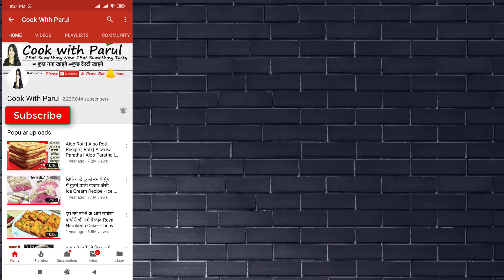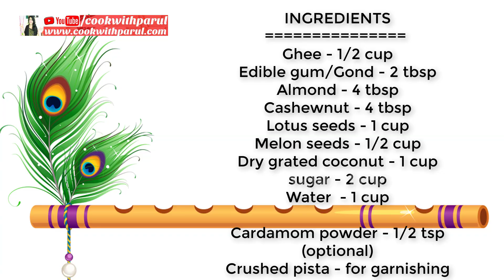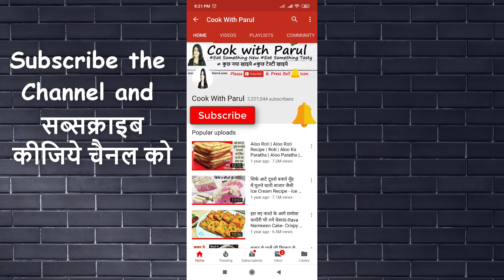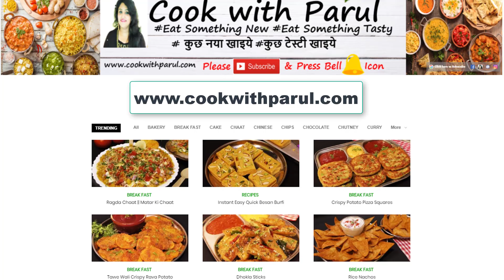Mewa Pag जन्माष्टमी पर स्वादिष्ट मेवापाग बनाते समय इन बातों का ध्यान रखें बनेग बहुत टेस्टी Mewa Paag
Janmashtami Special Mewa Paag , Dry Fruits Paag , Panchmewa Paag, पंचमेवा पाग

Janmashtami Special Recipes,Mewa Pag, Dry Fruits Dessert, mewa pag recipe in hindi, janmashtami recipes dishes in hindi, nariyal pak,coconut pag recipe,Krishna Janmashtami pak, Janamashtami prasad bhog

Mewa  paag, Coconut Paag, Janmashtami Pag Recipe, Krisha Janmashtami Vrat Recipe, pag banane ki vidhi, Janmashtami Upvas Recipe

Edible gum/Gond - 2 tbsp
Almond - 4 tbsp
Cashewnut - 4 tbsp
Lotus seeds - 1 cup
Melon seeds - 1/2 cup
Dry grated coconut - 1 cup
Cardamom powder - 1/2 tsp(optional)
Crushed pista - for garnishing